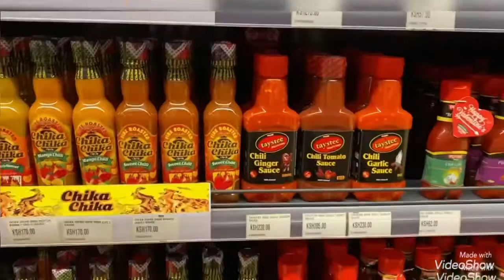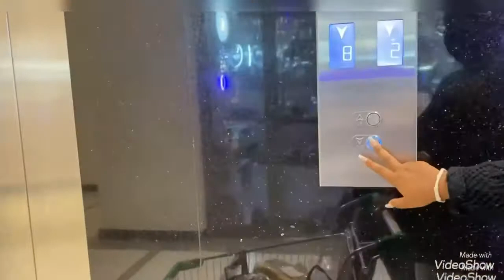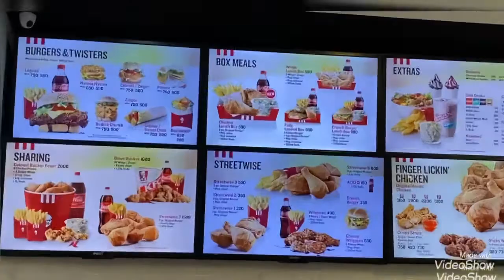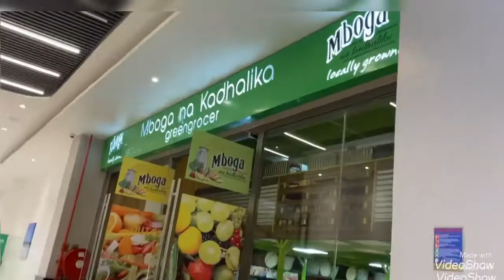VLOG==Shopping at Chandarana Rupa Mall Eldoret||Lunch with bestie